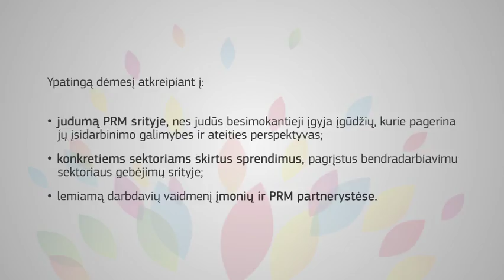European Vocational Skills Week 2017